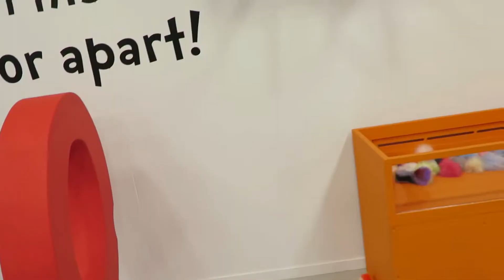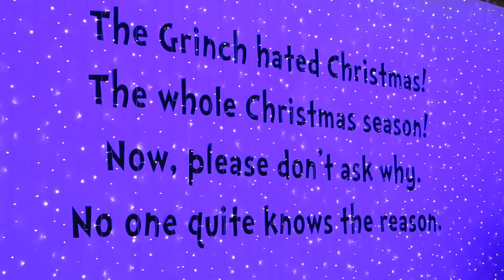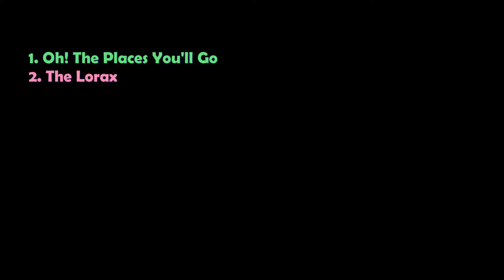191026 | The Dr. Seuss Experience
191026 | The Dr. Seuss Experience

Attractions:
1) Oh! The Places You'll Go!
2) The Loroax
3) The Cat in the Hat
4) Did I ever Tell You How Lucky You Are?
5) There's a Wocket in My Pocket!
6) Hortons Hears a Who!
7) If I ran the Circus
8) How The Grinch Stole Christmas
9) The Sneetches

Full album: Coming soon!
Relevant Blog Post: Coming soon!

Background: Apink(에이핑크) - %% (Eung Eung/응응)